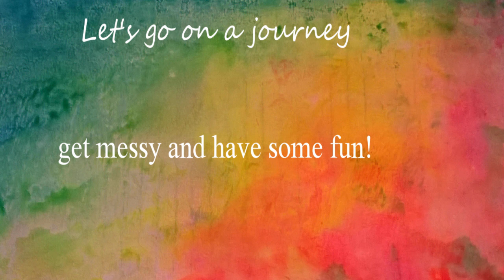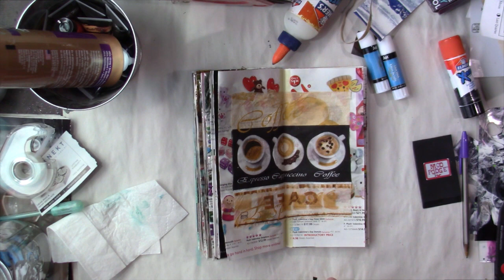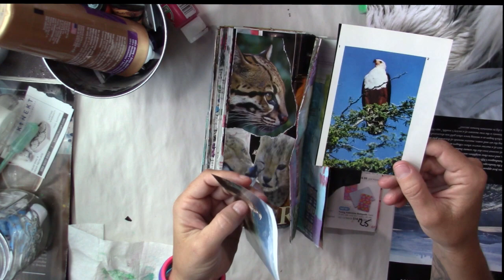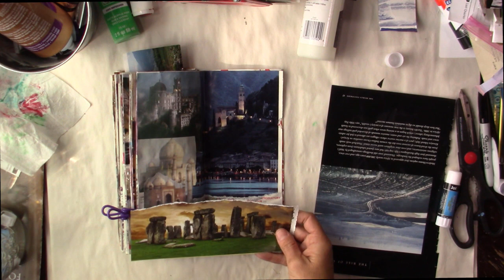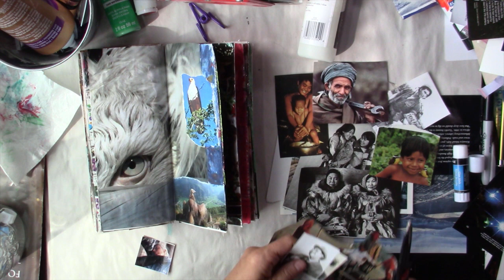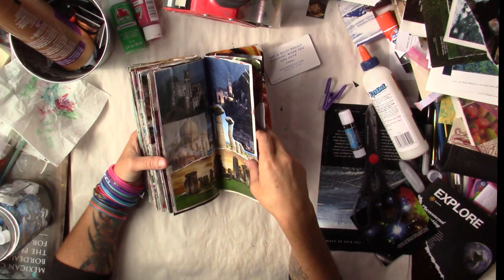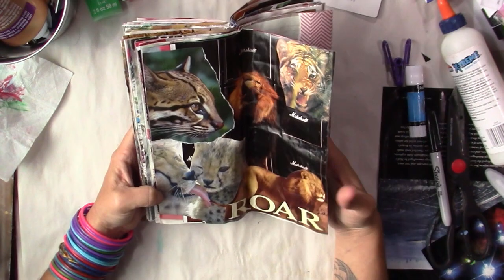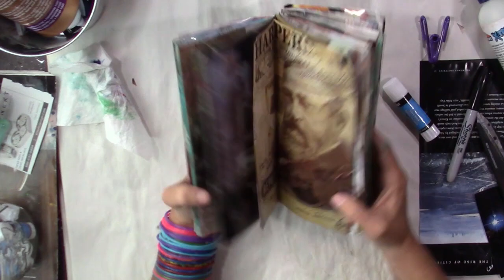28ThingsILove, Real time process / play and Flip through.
28thingsilove, Real time process / play and Flip through.

Hello Sweeties!

If you want to skip the requested process (play time) Then jump to the last 20 or thirty minutes for the flip through :)

Thanks so much for being here today,
Happy Arting!

Credits:
Gear/Tech:     Canon VIXIA HF R80
Editing:    HitFilm4Express